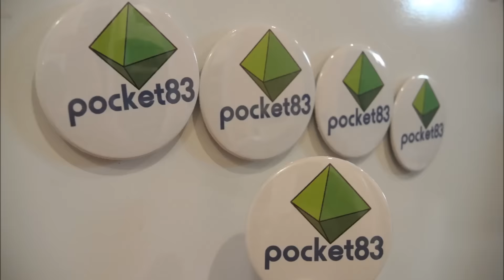Cubic RGB pixel lamp (begin)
Four boards that are all the same length can make a square. The thickness of the board from one side will just be added to length of the next side, so all seems right in the world. Now get ready for some disharmony: Six squares do not add up to a cube, at least not without adding angular edges. But we can work with it.

I'm using an LED bulb for the insides of this, because heat is a concern. This first part should get you thinking about the associated problems with this design, but I have enough ideas at this point to say with some confidence that I will get what I want out of this eventually. I don't want to reveal too much more about what the finished product will be, so wish me luck, and sorry to leave you hanging ;(

The holes: The answer is 7x7x6, not 7x7x7.